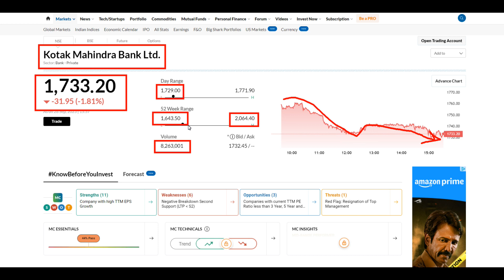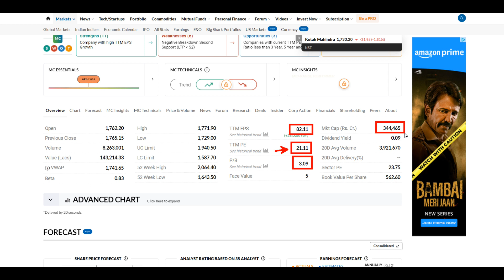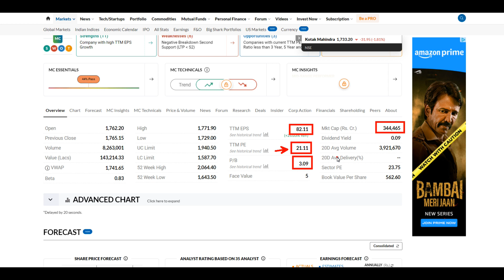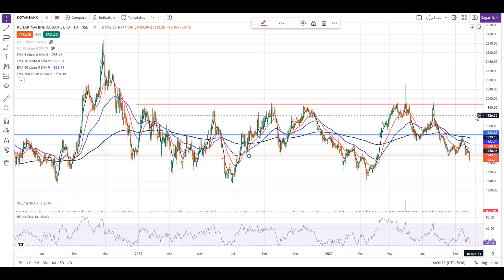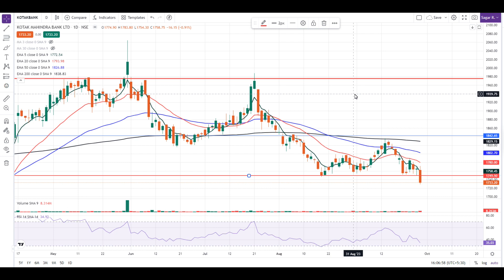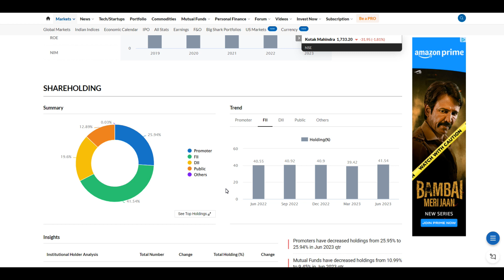KOTAK BANK SHARE NEWS | KOTAK BANK SHARE PRICE TODAY | KOTAK BANK SHARE TARGET | 1650 LEVEL SOON ?